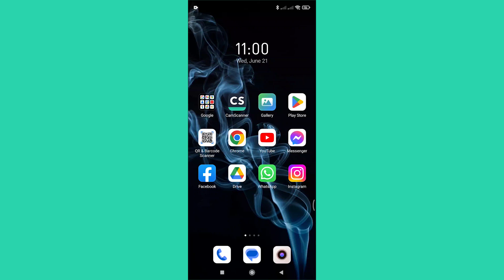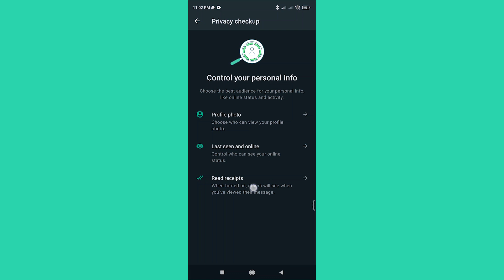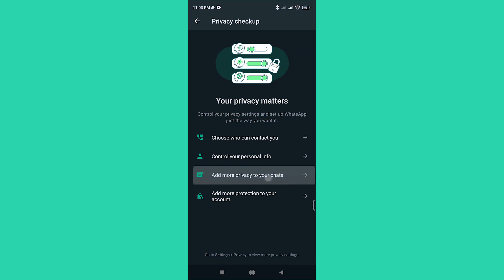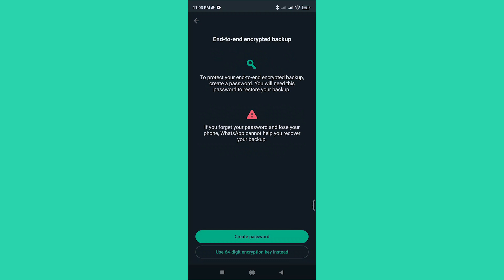How To Improve Your Privacy On WhatsApp | WhatsApp New Update Privacy Setting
How To Improve Your Privacy on WhatsApp. This video show you
WhatsApp privacy start check up pop up . WhatsApp new update tips tricks. And also how to check privacy WhatsApp status.